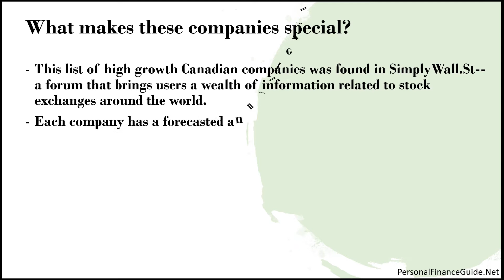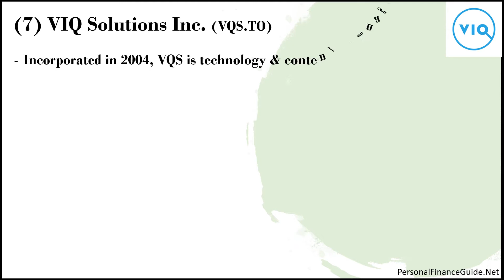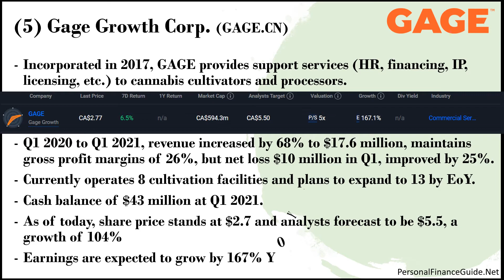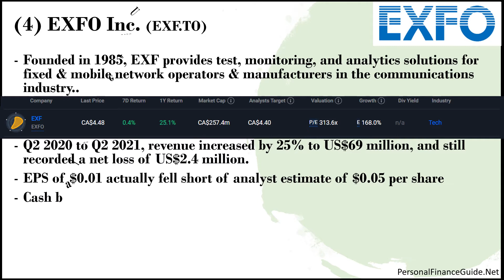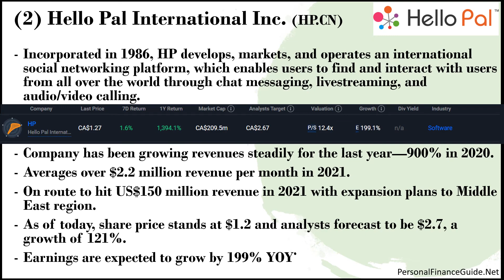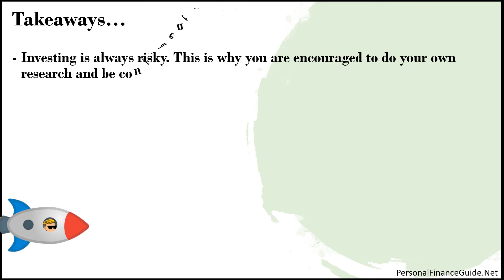7 TSX Companies with Over 150% Earnings Growth Forecast | June 2021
You can find the complete list of high earnings growth forecasted companies in TSX

More on stock markets and investing: personalfinanceguide.net